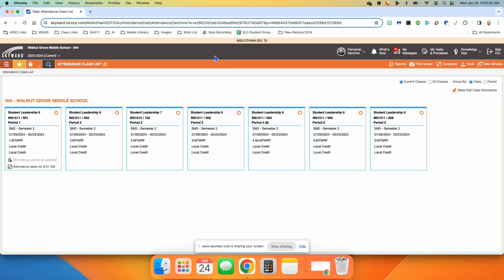Skyward Change Theme